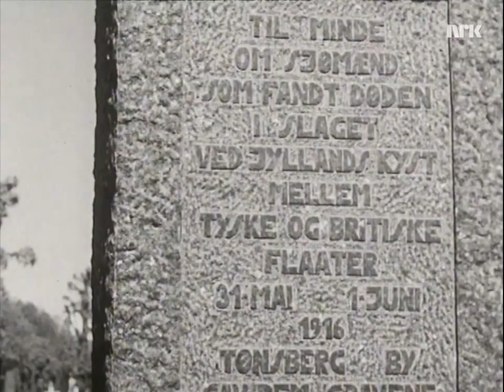Den Engelske Marine på besøk i Tønsberg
Den Engelske Marine på besøk i Tønsberg 1952